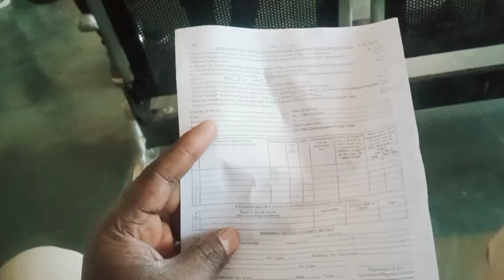vlog 99 | ajj mai bahut khus hu family familyvlog gautamkewat official@Gautamkewatvlog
Gautam Kewat official 👍
this is my one official channel
no copyright🖕no strike🤙